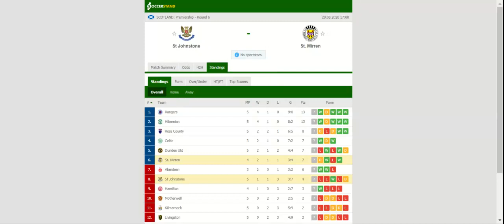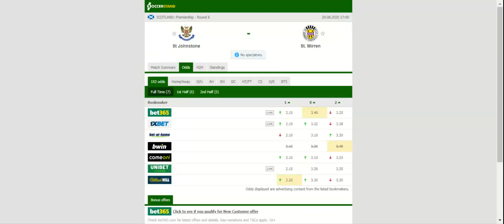ST JOHNSTONE VS ST MIRREN PREDICTION & BETTING TIPS - 29/08/2020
2021 college football predictions,
2019 college football predictions,
2020 ncaa football predictions,
nc state football predictions 2020,
2020 nebraska football predictions,
2020 uga football predictions,
10 football predictions 2020,
football songs,
football vines,
football skills,
football daily,
football games,
football khela,
football live,
football pump up,
football anime,
football analysis,
football asmr,
football agility drills,
football american,
football academy,
football anthem,
football boots,
football big hits,
football bloopers,
r/b football,
f c b football,
mattyb football,
s.a.b football,
football chants,